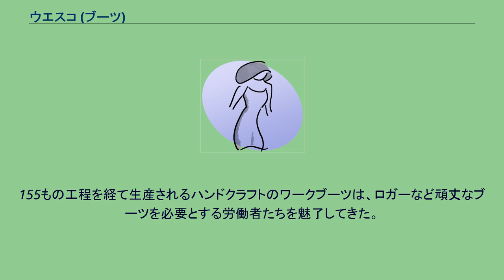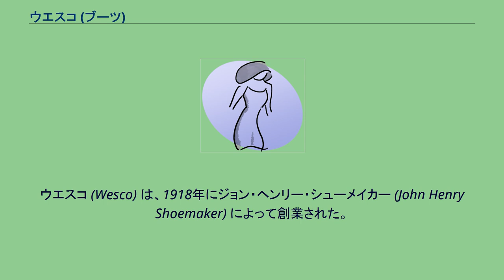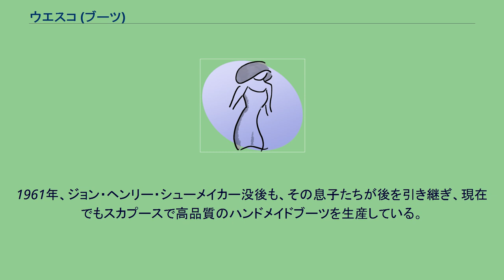ウエスコ (ブーツ)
ウエスコ (Wesco) は、1918年創業のアメリカオレゴン州のワークブーツメーカー。
ウエスコ、ウェスコ (Wesco) とは、ウエストコースト・シューカンパニー(West Coast Shoe Company)の略。
ホワイツブーツと並び、「キング・オブ・ブーツ」と称されるワークブーツブランドである。
155もの工程を経て生産されるハンドクラフトのワークブーツは、ロガーなど頑丈なブーツを必要とする労働者たちを魅了してきた。
現在でも、ファッションの足元を支えるアイテムとして、バイカーやアメカジファンに絶大な支持を得ている。
ホワイツブーツ同様、カスタムオーダーメイドが可能で「自分だけの一足」を作ることもできる。
ジョブマスターやボスが特に有名なモデルである。
ソールの土踏まず部分に、型崩れ防止・疲労軽減目的で取り付けられるスティールシャンクを、他のブーツメーカーに先駆けて採用したのもウエスコ社である。
ウエスコ (Wesco) は、1918年にジョン・ヘンリー・シューメイカー (John Henry Shoemaker) によって創業された。
ロガーブーツをメインとしたハンドメイド・ブーツメーカーは徐々に名乗りを上げるが、1929年のアメリカ大恐慌に見舞われ閉鎖。
全てを失ったジョン・ヘンリー・シューメイカーは、オレゴン州のスキャプースという町で、家族7人と共にブーツ工房を再開。
当時、ブーツ職人を雇う余裕がなかったため、妻と子供6人で協力し合いブーツ作りを始めた。
この頃、ウエスコは良くて1日8足という生産効率で、ロガーたちの現場に赴き直接ブーツを販売していた。
家族の努力により、事業は徐々に回復の兆しを見せ始めた。
後に、第二次世界大戦が勃発。
ブーツの需要は急増し、ウエスコ社はアメリカ西海岸一体の造船作業員の足元を支えるエンジニアブーツの生産を手掛ける。
戦勝国となったアメリカは好景気に見舞われ、それに乗じウエスコの事業も拡大した。
1961年、ジョン・ヘンリー・シューメイカー没後も、その息子たちが後を引き継ぎ、現在でもスカプースで高品質のハンドメイドブーツを生産している。